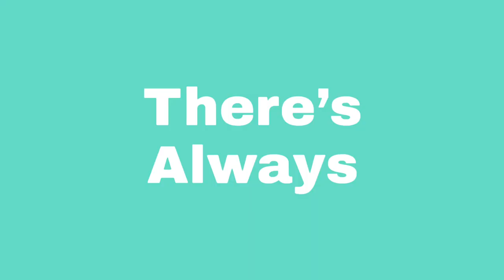Accountant Pre-Produced Video Ad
$99 Pre-produced Ads are customized with your company logo, website, and phone number at a very affordable price.  At a price like this, small businesses can afford to look professional and market their business to the community.

Need fresh content for your website and social media? We can help.

10ten Studios is a video production company in Metro Detroit, Michigan and Northern Colorado near Denver.  We are a team of film makers, broadcast news photographers, storytellers and marketing strategist.  We produce video content for Fortune 500 companies, and small local businesses as well.

Learn how video can generate revenue, and change the way you do business.